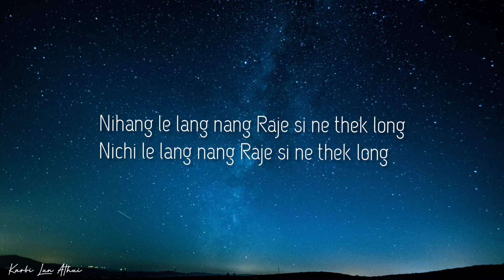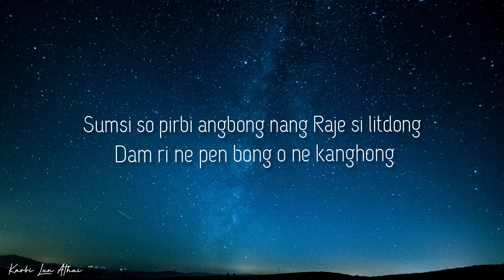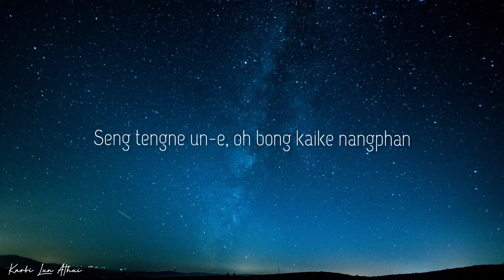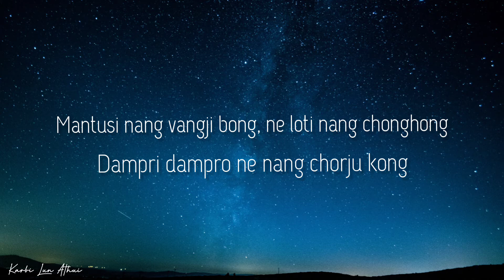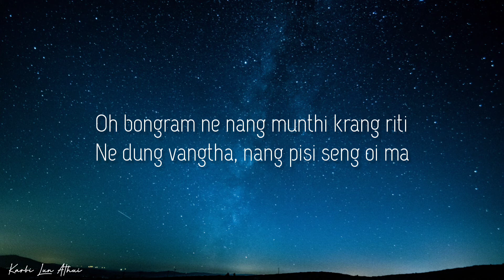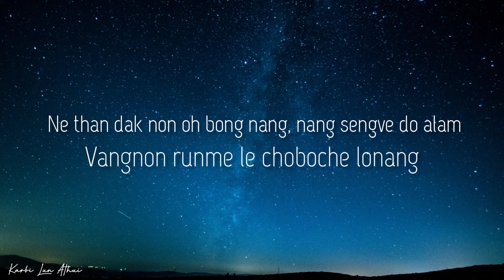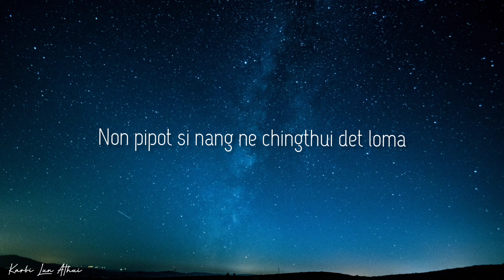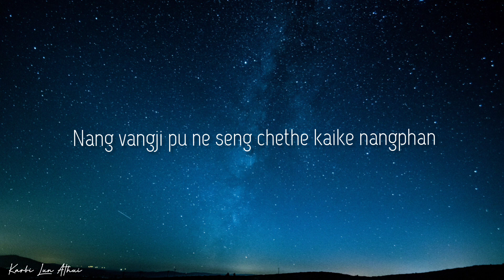Tyros- Nihang le lang|| lyrics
karbi Lun Athui

Tyros
song- Nihang le lang

check out Instrumental of the above song